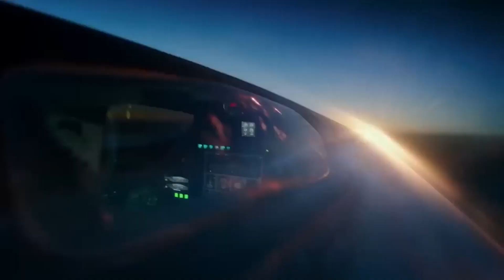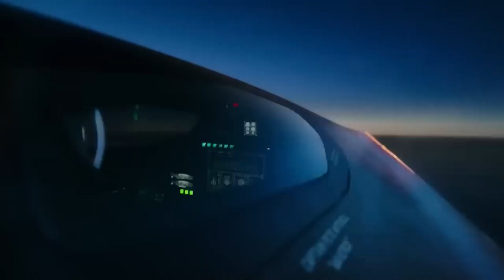Revealed: America's Test Its NEW 6th Generation Fighter Jet.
What exactly is a 6th generation fighter?.
 Fifth-generation fighters are so advanced — and so expensive — that just three nations have designed and built models: the United States, Russia, and China.
The technology — stealth, supercruise, supermaneuverability, interconnectivity — is still cutting edge. Yet, the great powers are already looking ahead, as great powers tend to do, competing with each other, and contemplating the 6th generation of fighter technology.